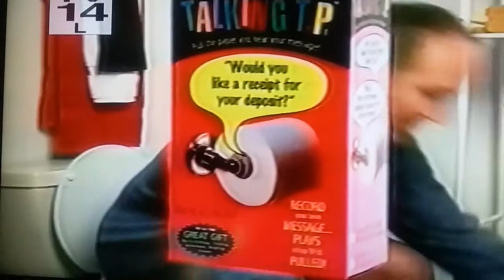REALLY A FUCKING TALKING TOILET PAPER ROLL!